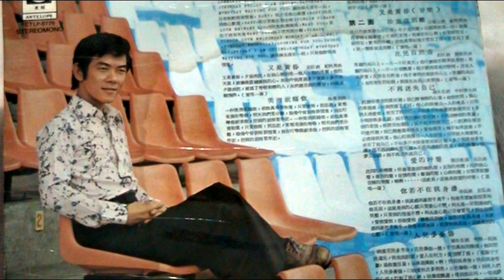又是黄昏 ------ 凌震